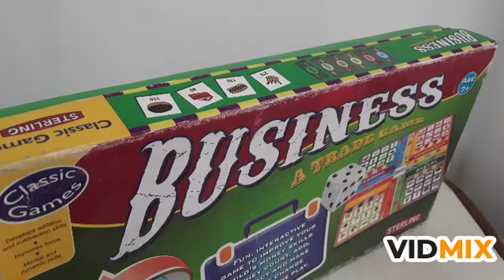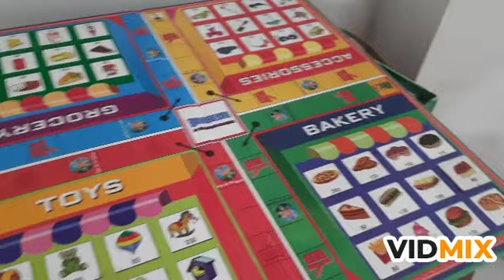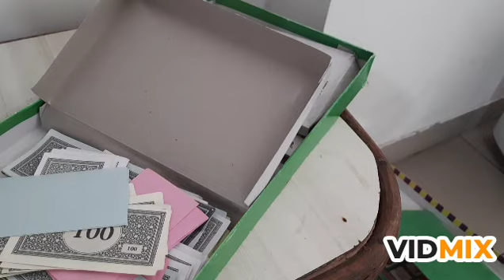New game trade game business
How to use this classical trade game business this game is combination of ludo and business it have
5 note of 5 rupees
 3 notes of 10 rupees

3 notes of 50 rupees

2 notes of hundred rupees

1  note of 500 rupees